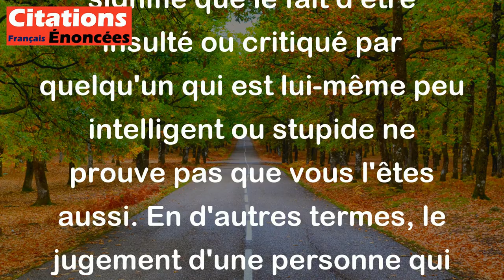Yvan Audouard - Être traité de con par un autre con ne prouve pas que vous n'en soyez pas un.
Cette citation d'Yvan Audouard signifie que le fait d'être insulté ou critiqué par quelqu'un qui est lui-même peu intelligent ou stupide ne prouve pas que vous l'êtes aussi. En d'autres termes, le jugement d'une personne qui n'est pas très intelligente ne devrait pas remettre en question votre propre intelligence. Cela souligne l'idée que les critiques des autres ne définissent pas nécessairement qui vous êtes réellement.